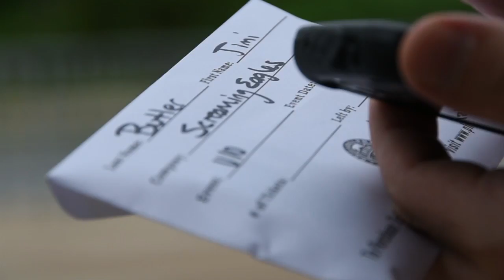Jimi Road Trip Rough Draft